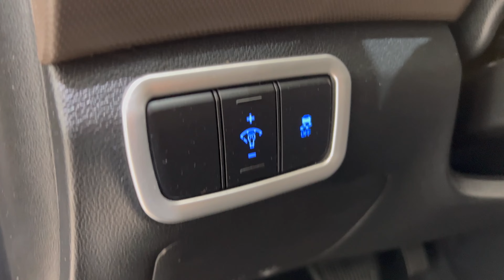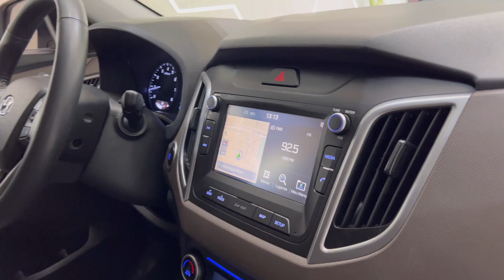Hyundai Creta Prestige 2.0 2020 @4fmotors PRONTA ENTREGA !!!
🔷*HYUNDAI CRETA PRESTIGE 2.0*🔷
⚙ Prata | Câmbio Automático
📅2019/2020
✅34.000 KM
✅ Completo, Novíssimo,Rádio com Bluetooth, Espelhamento celular, Retrovisor Elétricos, Câmera de Ré, Rodas de liga leve !!!